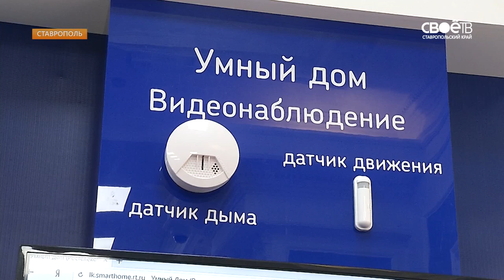Умный дом от Ростелеком